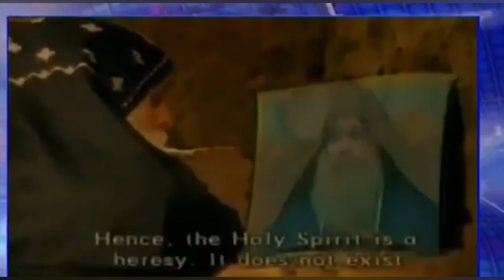ኣስተንትኖ መዝሙር ማህድር ቲ ጥበቦም ብ ዘማሪ ገብሪሂወት እሴት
ንዕቤት ነዛ ቻነል ሳስክራይብ ሸር ላይክ ኮሞንት ብምግባር ደገፋና ንግለጸላ